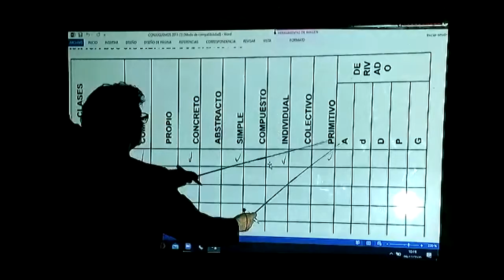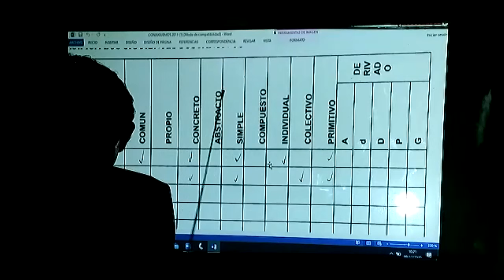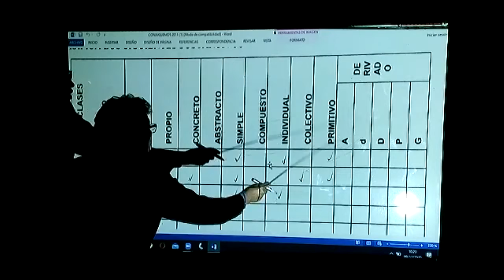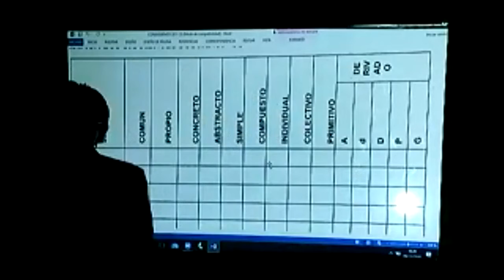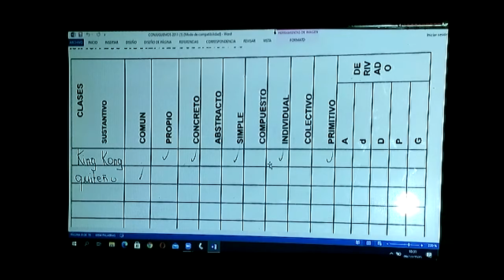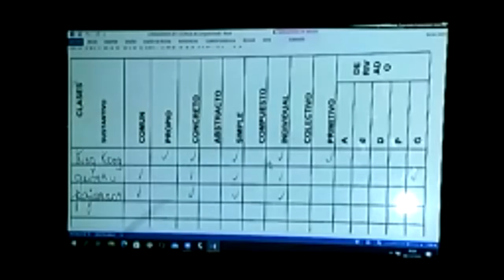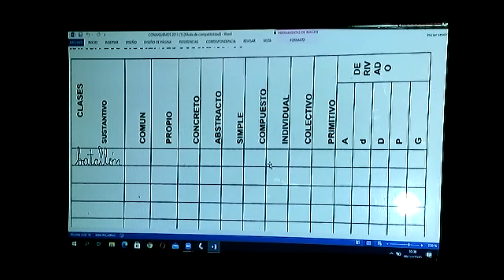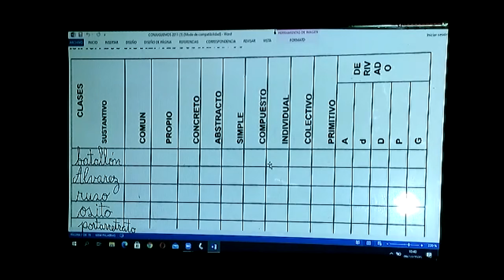7EGB GRAMATICA 09NOV2020